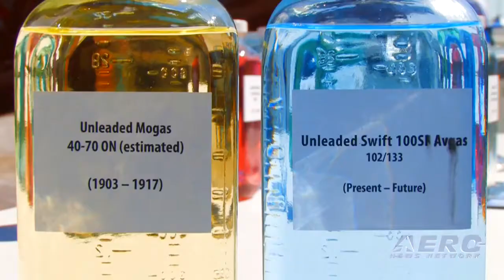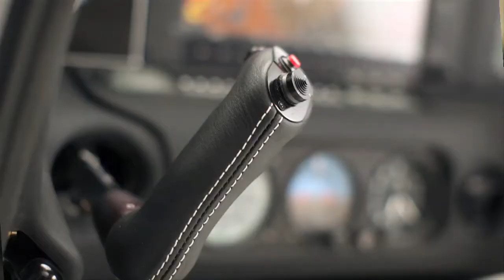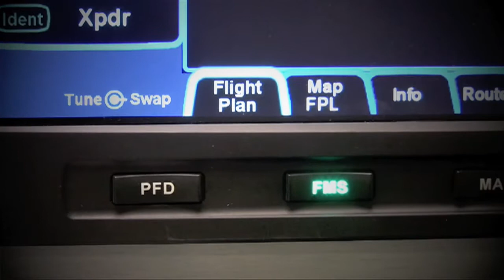Aero-TV: AvGas Alternatives: The Swift Fuel Proposition (Part 3)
The Future Of 'Motion Lotion' Remains An Important Concern (Part 3)

There are few more contentious issues facing GA right now as the question about what will eventually replace 100LL. There are few folks working hard to address the issue, but they all report that they're facing serious hurdles in not only perfecting their product but wading through the bureaucratic processes necessary to make their fuel a reality. ANN had the chance to spend some quality time with a number of the folks behind the Swift Fuel program, one of he more prominent players in the race to replace 100LL -- and the conversations were intriguing -- and educational.

According to Swift Enterprises, Ltd., they have developed an unleaded 100LL replacement fuel, called 100SF. They claim that it exceeds the energy content and octane number of conventional 100LL. The new fuel contains two chemical components that when mixed together meet or exceed most performance parameters of 100LL. Because of this, 100SF requires minimal engine modification to run in the current general aviation fleet. 100SF does not abstract water, which means that standard general aviation practices of draining a sample of fuel and checking for water still hold true.

The components that make up 100SF are bio-derivable (sugars, cellulose, and lignin). Using sorghum as an example, 89 gallons of 100SF can be produced from 1 ton of sorghum biomass. The fuel contains no alcohol or oxygenates, but ethanol and ethanol plants can be used in the production process. The uniqueness of this approach is the fact that the Swift process does not produce alcohol, but rather hydrocarbons already present in petroleum fuels, from biomass. The existing infrastructure of the bio-ethanol industry can be used to produce 100SF; the major process equipment is the same.100SF can be produced from any organic matter that contains sugars or cellulose components. The components derived from biomass are reacted to form pure hydrocarbons. 100SF is comprised of two specific hydrocarbon components which ensure 100SF constancy from batch to batch.

Chemical production is the defining step in the overall program. The laboratory syntheses of these compounds have been verified and this data has been used to construct a pilot plant. Concurrently, engine tests have been run, and will continue to be run, to verify the performance, safety, emissions, and long term stability parameters of 100SF. The general aviation fuel market is estimated at 350,000,000 gallons per year. Ten small plants, distributed around the United States, would cover the general aviation market, and assure a stable price. Projected costs are below current production costs for petroleum due to the lower number of process steps and the independence on biomass "type."